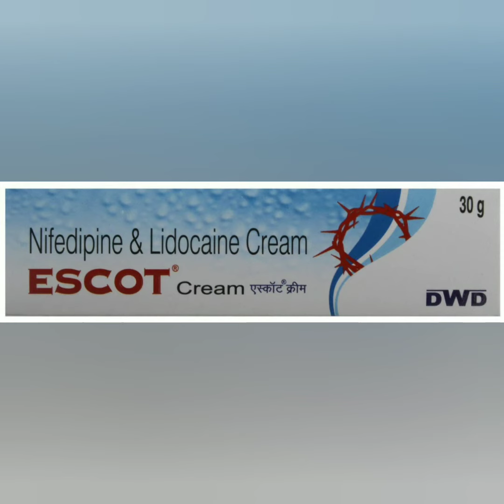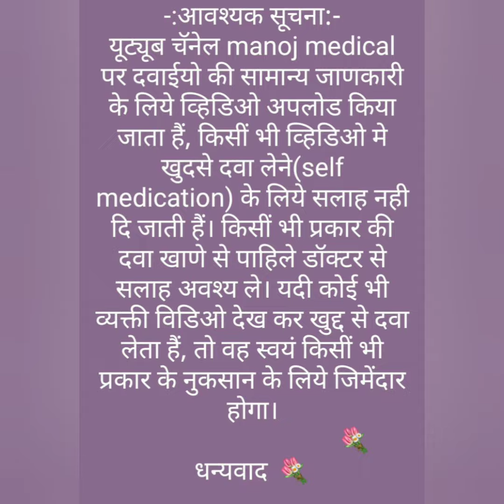Escot Cream uses in Hindi || Nifedipine & Lidocaine Cream